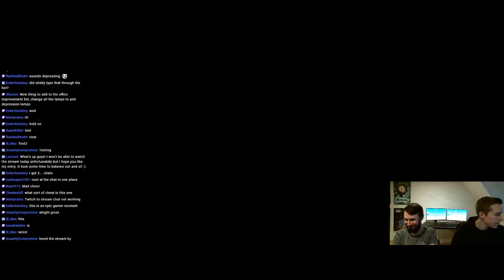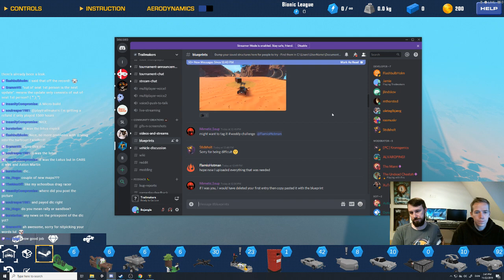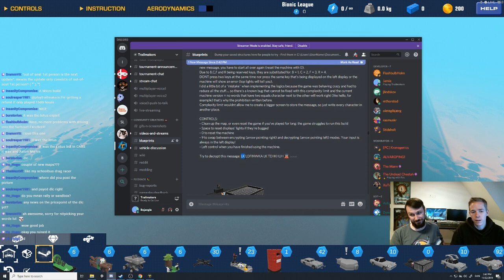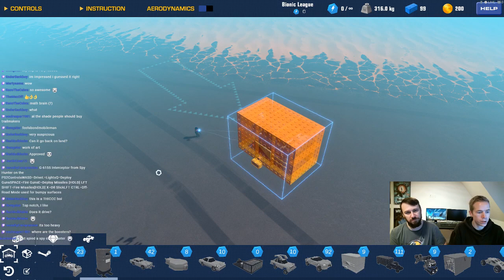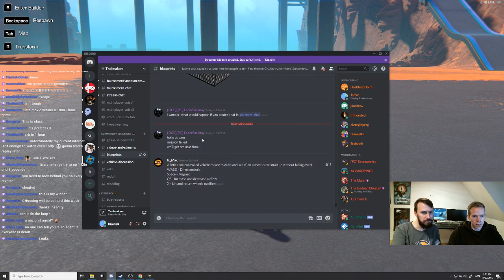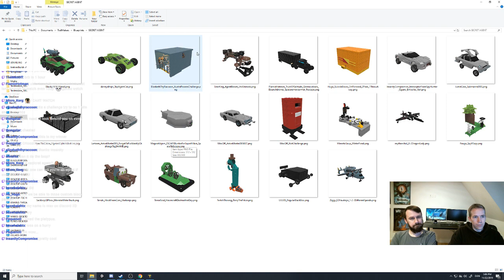SECRET AGENTS [Trailmakers Developer Stream 22/11/2019]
The Secret Agent challenge is all about hidden weapons in Aston Martins. The community had some cool ideas for this challenge, check them out in the video, and make sure to find the next weekly challenge on our discord!

Trailmakers Developer Stream - VoD from Twitch recorded on November 22nd, 2019.